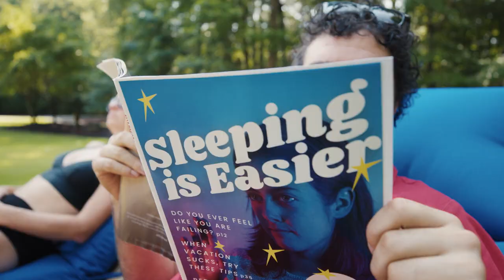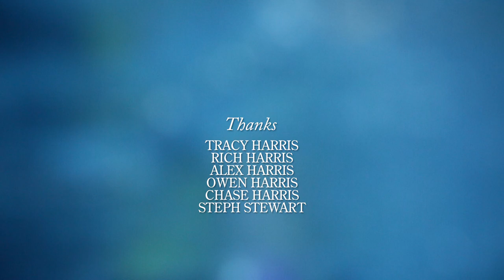Chessa Rich - "Sleeping Is Easier" [Official Music Video]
From the upcoming album ‘Deeper Sleeper' out April 7th, 2023 on Sleepy Cat Records. Pre-Order + Listen

Sleeping is Easier
Chessa - vocals
Alex - bass, Juno, Moog
Jay – electric guitars
Shane - drums, acoustic guitars, programming, Moog, percussion

I don’t how I mess me up
Ringing alarms don’t wake me up
The bottom of my stomach can’t lie
She said, “nothing feels right”

I close my eyes and I turn it off
And bite the hand of a ticking clock
And I watch as you pick a side
I never pick mine

You held your breath for so long
What a silly way to die
You made a mess of something that you’re too scared
to let out of your mind
You want it all to be woke, but

Sleeping is easier

Thinking is easier

I can see what I want
But I can’t be what I want
I tell myself a lie
I say, “nothing feels right”

Sleeping is easier
Thinking is easier